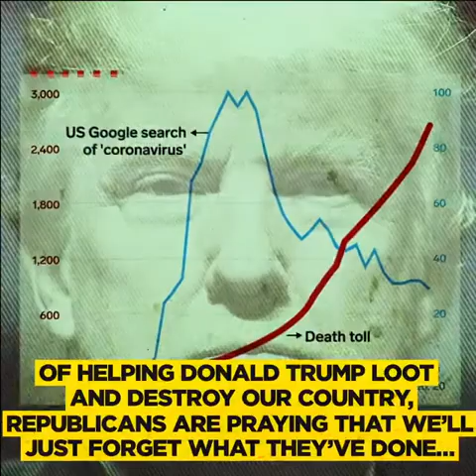❗We Must Save Our Healthcare | Vote Jon Ossoff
❗Republican David Perdue schemed with McConnell to GUT the Affordable Care Act by filling RBG’s seat with Trump’s Far-Right Judge. He doesn’t care about the people of Georgia!

But a new poll shows David LOSING to Democrat Jon Ossoff!

We can save our healthcare, but we NEED you to VOTE!

➡️ Make your plan to vote by or on Tuesday November 3rd